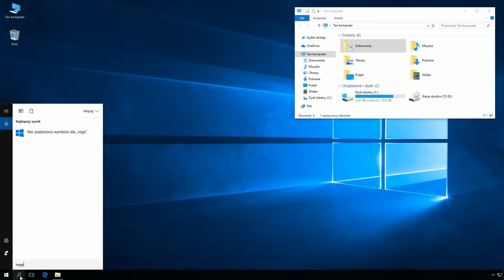Windows 10: Usuwanie przy użyciu edytora rejestru folderu Dokumenty z okna Ten komputer.